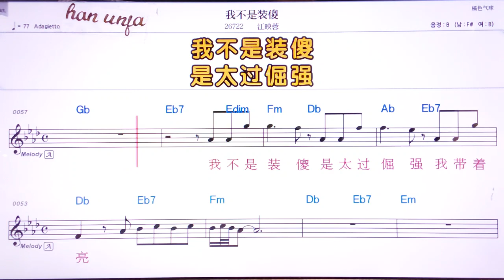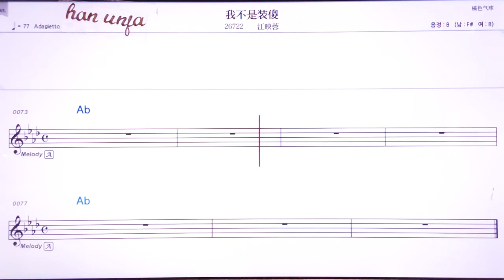💖워브스쭈앙싸/쟝잉룽 👍MR,유투브 노래방,가라오케 악보 코드 가사 ,Karaoke,반주